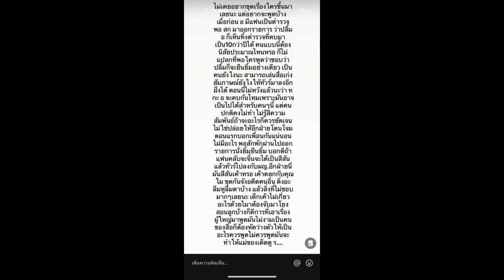ผู้กำกับอ๋อ อดีตคนรัก แอฟ ทักษอร โผล่กลางไอจี กลบกระแสในอดีตฝ่ายหญิงโดนขุด